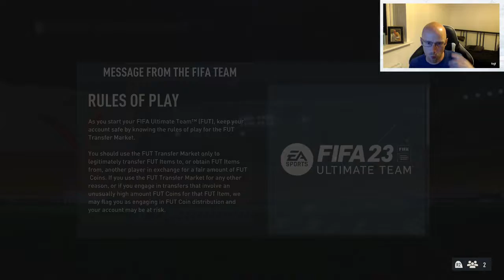Finally starting fifa 23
average player, average time, can we beat fifa